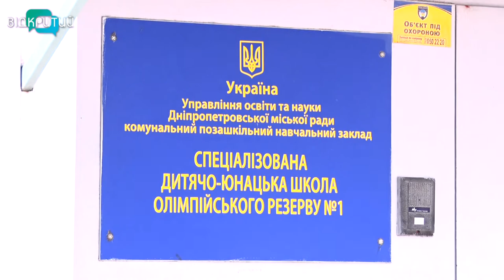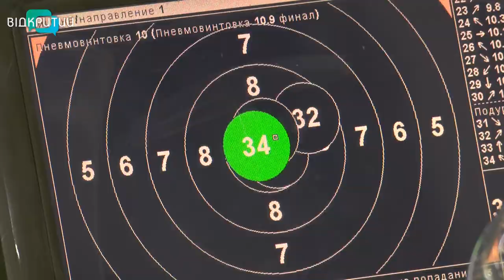Дніпровські стрільці знов взяли в руки гвинтівки та пістолети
Карантин послабили і в Дніпрі стартував чемпіонат міста з  кульової стрільби. Він зібрав майже 100 спортсменів. Змагання на база спортивної школи олімпійського резерву №1 триватимуть три дні. Медалі виборюватимуть у трьох категоріях – серед дорослих, юніорів і юнаків